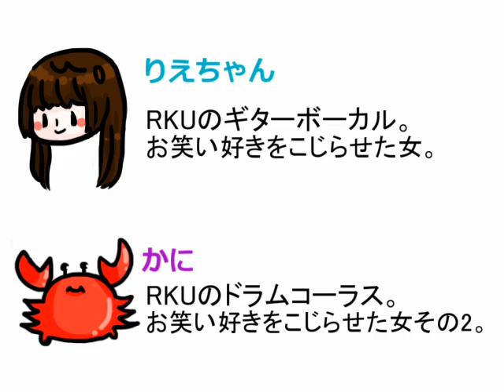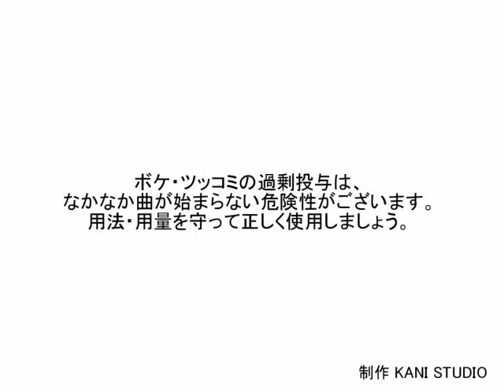りえかに劇場その3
名古屋で活動しております、ギターボーカルRieとドラムシャウトコーラス蟹の2ピースユニットRKU～りえかにユニット～でございます。

RKU～りえかにユニット～のお笑い好きを拗らせた3/19ライブ宣伝動画です。